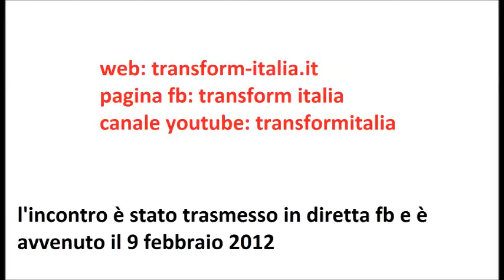Draghi Europa Grecia Italia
Incontro del 10 febbraio 2021